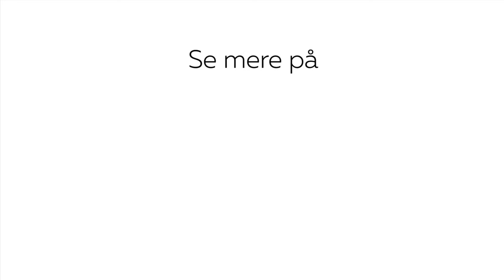Chameleon tusser videoguide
Chameleon er en professionel, alkoholbaseret tusch med 2 spidser (pensel og fast) og blandekammer i samme pen. Blandekammeret monteres mod den spids, som man ønsker at benytte og "lader" derefter farven op med den ønskede mængde blender - således starter farven med en næsten farveløs tone og bliver gradvist mørkere. Det betyder, at man kan opnå alle nuancer af den samme farve fra lys til mørk. Chameleon gør det let at lave bløde overgange fra lyse til mørke toner eller smukke 3D-effekter, fremhævninger, skygger og blanding af farver bliver en leg. Chameleon er ideel til kort, scrapbog, manga, tegneserietegning, pen tegning, skitser, illustrationer mm. Tuscherne er permanente på de fleste underlag, giftfrie og næsten lugtfri.